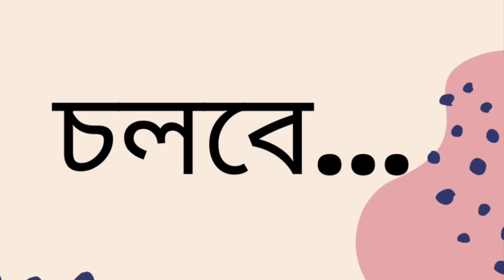নীলকন্ঠ পাখির খোঁজে | অতীন বন্দ্যোপাধ্যায় | Part 42/65 | Nilkantha Pakhir Khoje | Bengali Classic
Novel: Nilkantha Pakhir Khonje
Author: Atin Bandyopadhyay
Part: 42
Narrator: Wara Karim